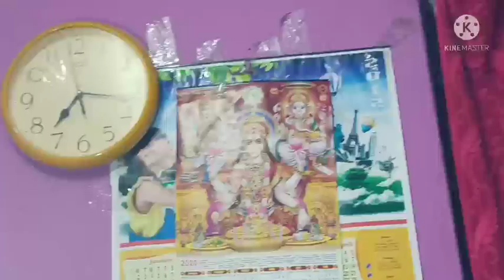Rat ko gyi gav m Kam se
Hello friends